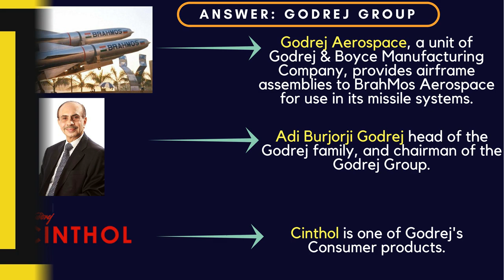Connect Business Quiz | Identify the Brand ?| Brahmos, Himalayas, BSNL & More!!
Quizlet

Connect Business Quiz | Identify the Brand ?| Brahmos, Himalayas, BSNL & More!! Quizlet

Connect Business Quiz, Identify the Brand ? Answers provided with questions

Do let me know in comments on what else is demanded.